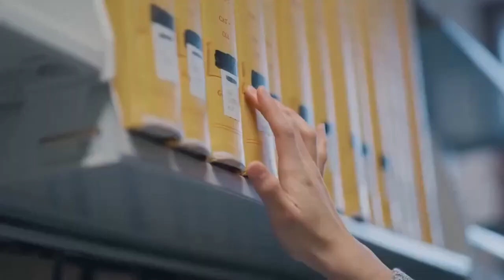SÖYLEŞİ: DÜNYA EMEKÇİ KADINLAR GÜNÜ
AÇIŞ KONUŞMACILARI
Erol DEMİREL // İSMMMO Oda Sekreteri
Aynur KOÇULU // İSMMMO Sosyal Etkinlikler Kom. Bşk.
KONUŞMACILAR
Nebil ÖZGENTÜRK // Gazeteci, Yazar, Belgesel Film Yönetmeni
Mine TOZLU SİNEREN // Marka Yatırım Holding AŞ. Yön. Kur. Bşk.
Güner ÖZKUL // Sanatçı, Oyuncu